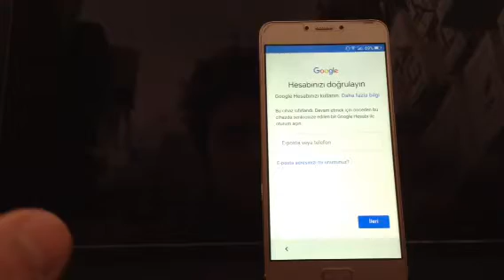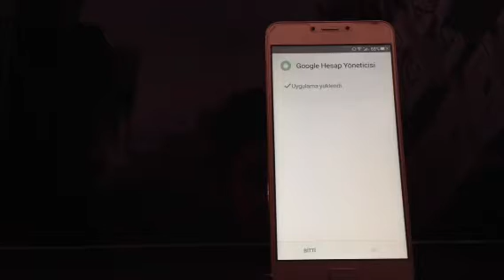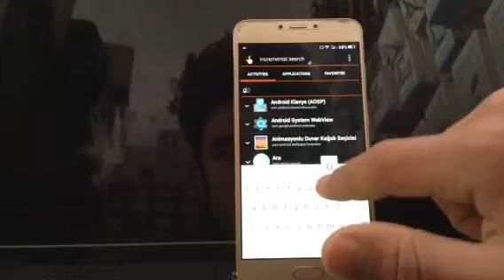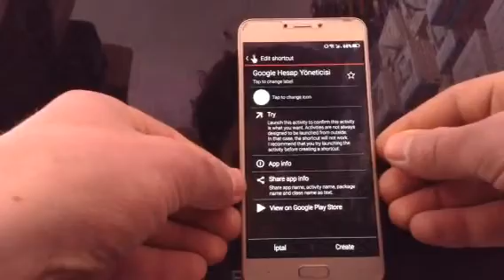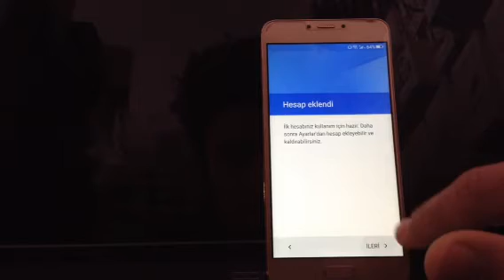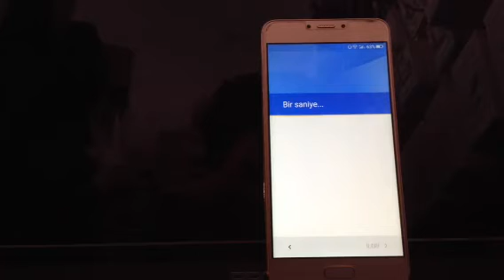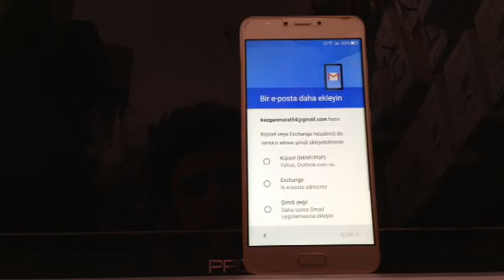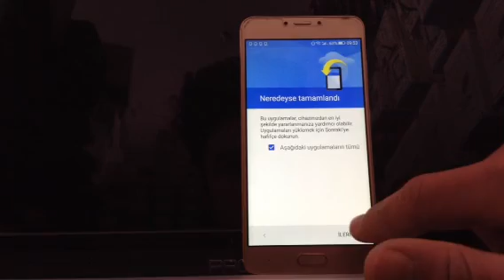Casper Via frp Google account by-pass 6.0.1